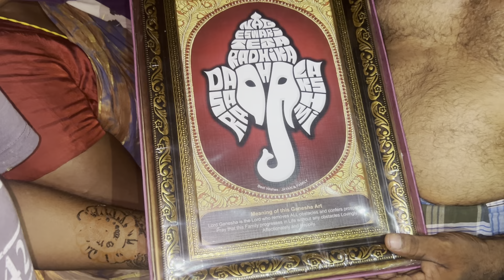పండు పుట్టినరోజు వేడుకలు మొదలుపెట్టాము నాని అన్న లేట్ గా వచ్చారు😒